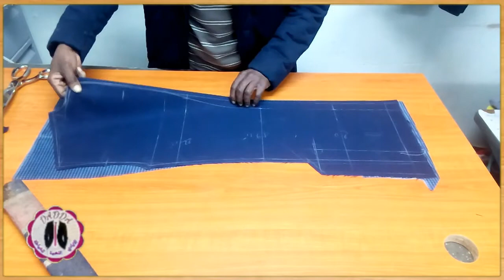مراحل عمل تبطين السترة الجزء الاول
الايادي الذهبية للخياطة
تفصيل الجاكيط الرجالي. بدون باطرون.
تفصيل جاكيت رجالي.
خياطة جاكيت اطفال.
 طريقة التفصيل و الخياطة.
تعليم الخياطة و التفصيل.
فن و ابداع. تفصيل وخياطة.
فيست طايور للرجال.
فيست طايور للنساء.
فيست طايور للاطفال.
كل ما يخص الخياطة و اسرارها.
احترف مع الايادي الذهبية للخياطة.